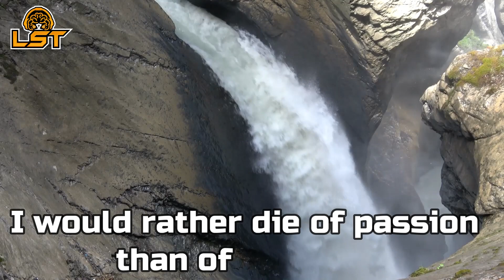Listen, See and Think: Episode 257 (Swiss Nature)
I attribute my success to this: I never
 gave or took any excuse

I would rather die of passion
than of boredom

Dreaming, after all, is a form of planning

Feel Da Vibe -Sum Wave